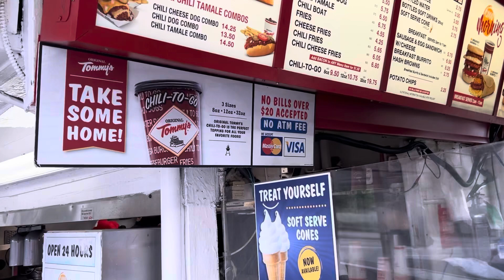My visit to Tommy’s on the corner of Beverly and Rampart in L.A.